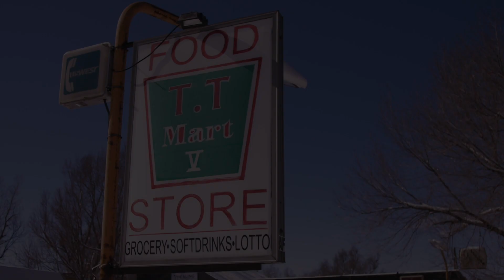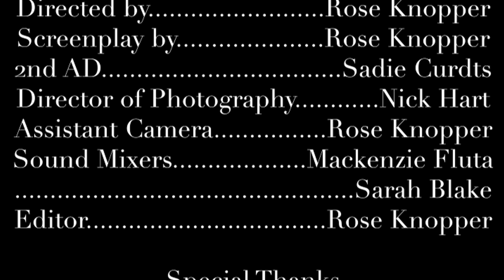The Garden Store (short film)